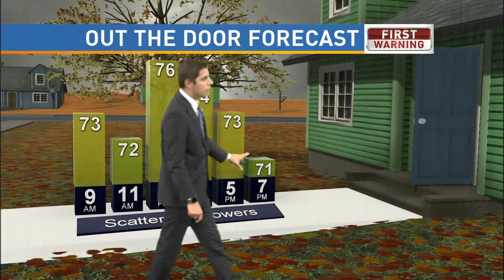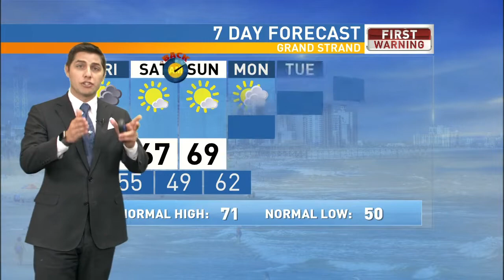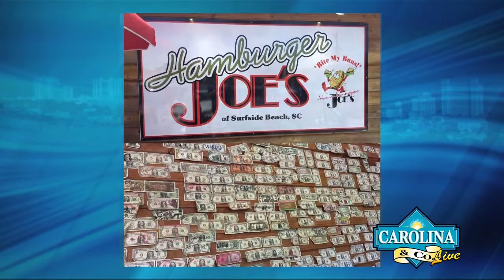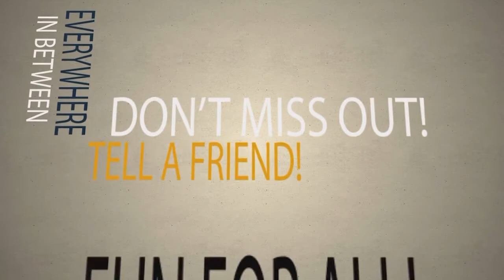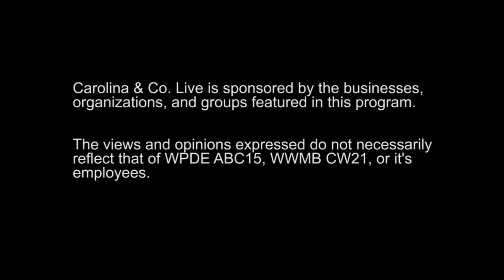11/02/18- Carolina and Co. LIVE with Cecil Chandler and Amanda Sellers